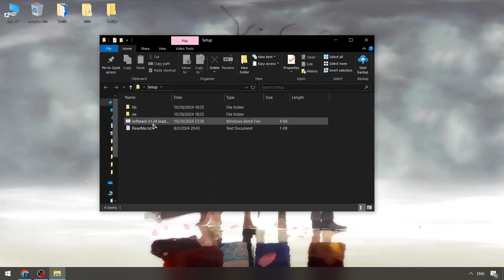PET 99 Sim Executor x Roblox | Pet 99 Sim Executor [FREE] | Pet 99 Sim Scripts Menu